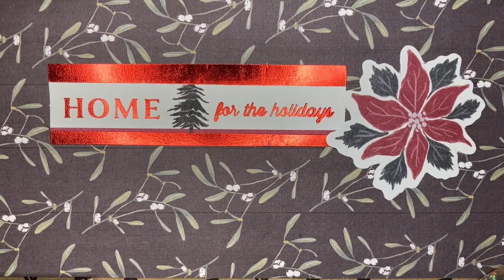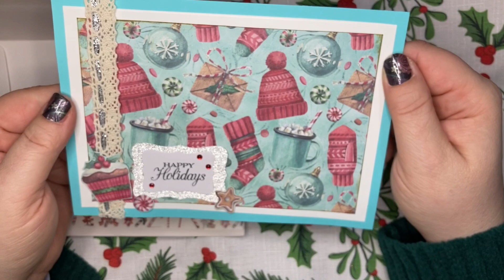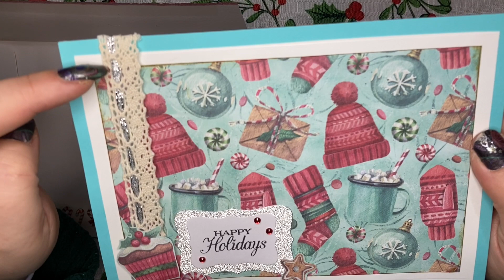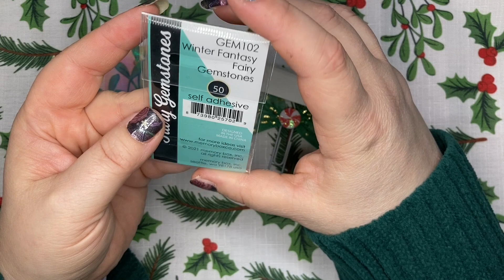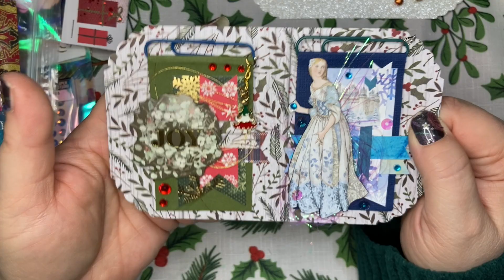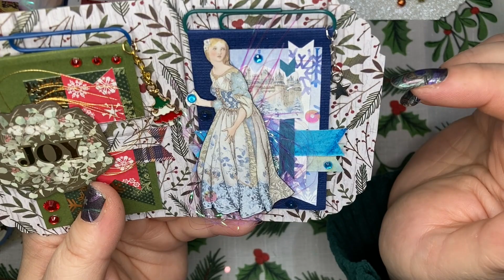Amazing Winter Swap Part 1